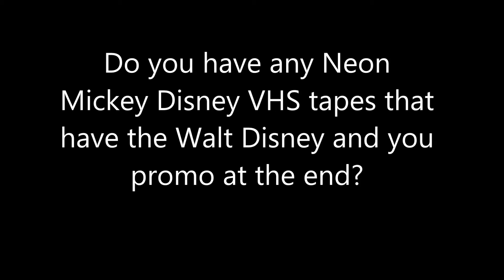Question #153 1st Edition 2018 Edition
For me I do, I may even have more than just one but not sure, the one I know for sure I have is Tron 1982 VHS my copy is printed 11/4/82, What about you guys?